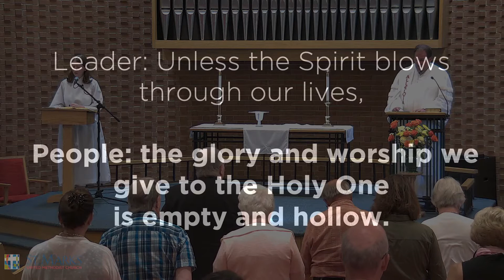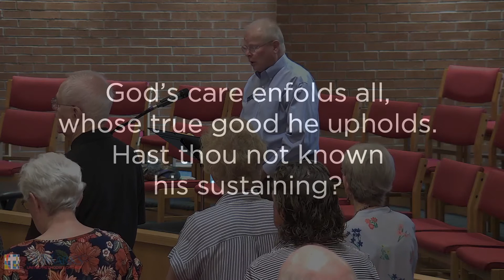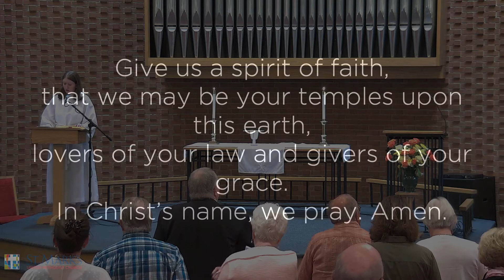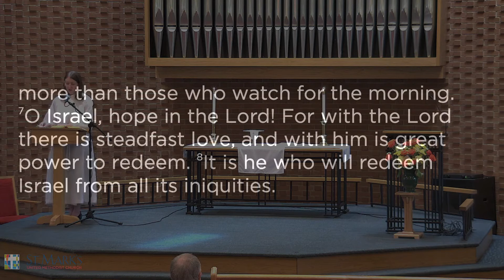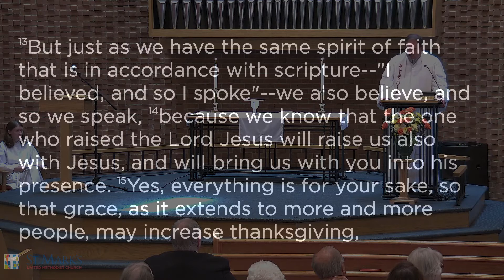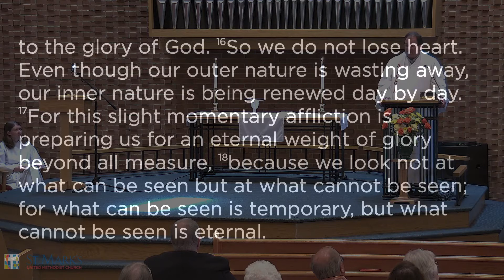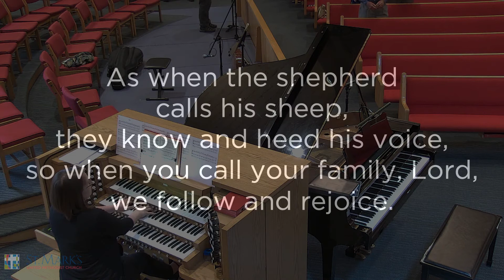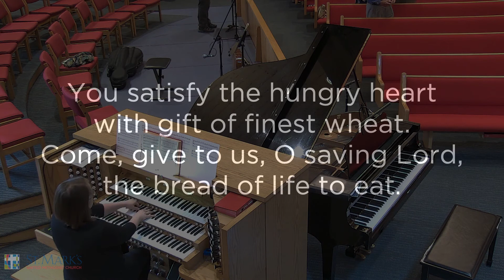The Weight of Glory - Traditional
Paul reminds us that the afflictions that we currently endure are nothing compared to the “weight of glory,” which will tip the balance of our experience in God’s favor.